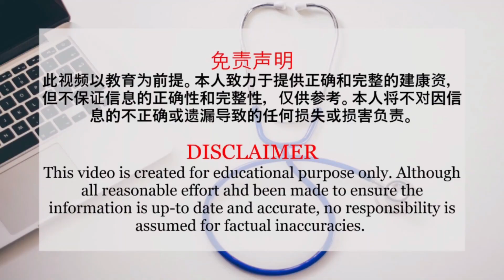买蜂胶前要知道的事！|【健康保健】花生健康医药 EP81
蜂胶是什么？
蜂胶 (Propolis) 并不是蜜蜂的提取物
而是蜜蜂从树的树枝、树芽及树皮上所采集的树脂
掺杂一些花粉、蜂蜡
再混入蜜蜂本身的分泌物
而形成的一种胶状混合物

蜂胶是蜜蜂的建筑材料
它具有很强的黏性
可以用来制作蜂巢

一只蜜蜂每次最多能采集10毫克的树脂
所以，以商业角度去算，
我们可以大概知道一个蜂巢有多少个蜜蜂
就能产生多少量的树脂和蜂胶
每个国家区域的蜜蜂的繁殖能力和采集能力也会有所不同哦~

如何分辨真假？
其实有不少方法，今天我就说三种方法
第一种是，把一张白纸放在桌子上
然后选一粒胶囊，用剪刀 剪开胶囊
将胶囊里的内容物挤出，滴在白纸上
将白纸提起，竖直放置，约一分钟后，观察液体状态
如果里面的内容物分布均匀就证明是非常优质的蜂胶
如果内容物不均匀， 有可能是不好的蜂胶，甚至可能是假货

第二种方法就是水溶法
把胶囊剪开，将蜂胶液滴在水里，可见马上沉于低部不散开，
无论你怎么搅拌就是不会溶解，这就是真的蜂胶
如果内容物可溶于水，拿这就是假货

第三种方式就是用UV仪器去测量总黄酮含量
UV仪器利用黄铜会吸收紫外线的原理
将紫外线光速穿过蜂胶溶液
吸收紫外线越多的蜂胶，黄铜就越多，品质就越好

蜂蜜的好处？
蜂胶含有很多有机物质
比如多酚类、黄酮类物质、芳香酸、很多维他命和矿物质

蜂胶里的多酚类具有很强的杀菌功能
这也是为什么蜂巢上找不到什么细菌的原因
所以就有人把它当做是天然的抗生素
生病的时候就服用它
尤其是现在疫情越来越严重的时候
喉咙发炎不舒服
都会买蜂胶
因为蜂胶不仅是有杀菌的功能
蜂胶也可以帮助消炎和提升免疫力

蜂胶里含有黄铜类物质
我们的人体无法自行合成黄铜
黄酮必须从植物如草莓、蓝莓和葡萄中摄取
刚刚提到的，蜂胶是从树脂混合蜜蜂的分泌物所形成的
所以，蜂胶是有很多的黄酮类物质

这个黄铜有很强的抗氧化和抗衰老的效果
而且，也能促进血液循环和溶解血脂

当然，也有人说蜂胶可以帮助降低血糖
我个人是觉得，如果你已经有糖尿病
还是建议你以吃西药为主
蜂胶帮助降血糖的效果并不明显的

谁不适合服用蜂胶？
严重过敏的人不适合服用，因为蜂蜜里可能含有花粉，一些敏感的人绝对不要碰比较好
小宝宝和孕妇也不适合服用
最后就是有服用西药的人，最好是询问你的医生或药剂师才决定要不要服用哦

什么时候服用蜂胶最好？
服用蜂胶的时间没有严格的规定，正常情况下以早晚空腹服用效果较好

我相信看完这个影片你绝对会有所收获。

主要内容：
0:07 蜂胶是什么？
0:50 如何分辨真假？
2:09 蜂蜜的好处？
3:33谁不适合服用蜂胶？